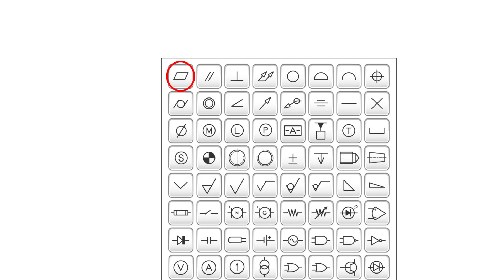Why is GD&T important?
Chris Wilkes, Sigmetrix, explains why GD&T is important. GD&T describes the design intent of a model to the people who are going to build it.